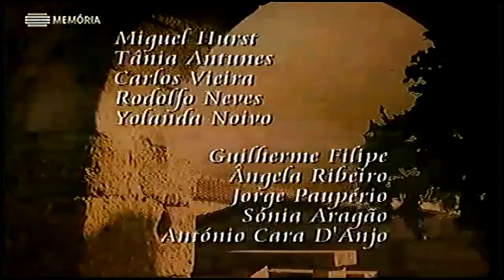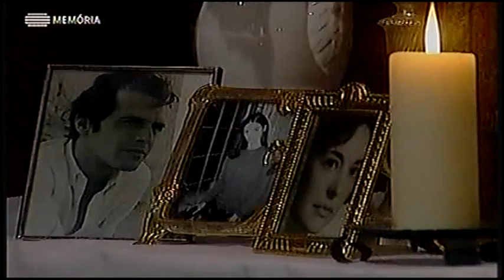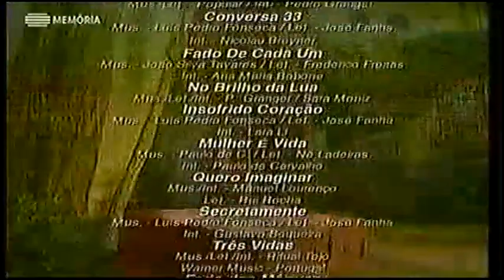A Lenda da Garça E080